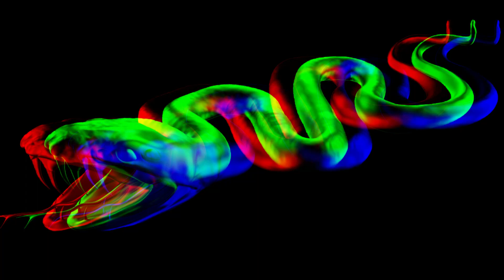PAMELA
text, musik, video: tanja und andreas blaimer